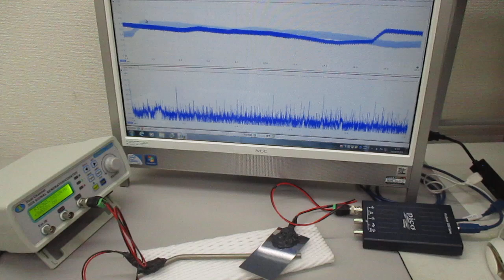非線形共振型超音波発振プローブを利用した、５００Ｈｚ～１００ＭＨｚの超音波制御実験（超音波システム研究所）